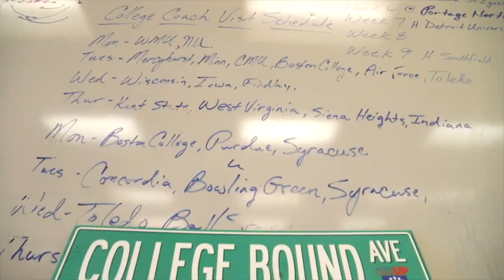The Third Half with Brooke Fletcher 10.24.21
Brooke spends the day with a one-of-a kind-student advocate,  River Rouge football coach Corey Parker, and later plays a game of superlatives with Red Wings forward Robby Fabbri.